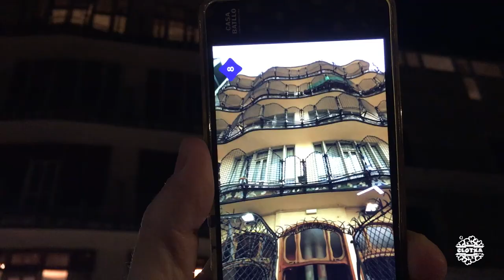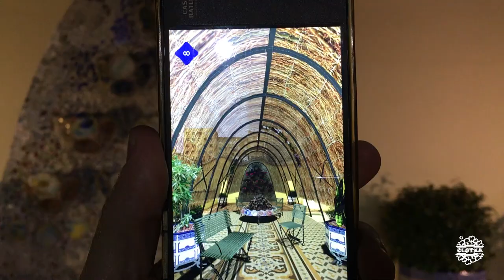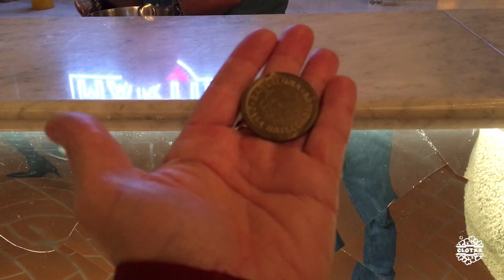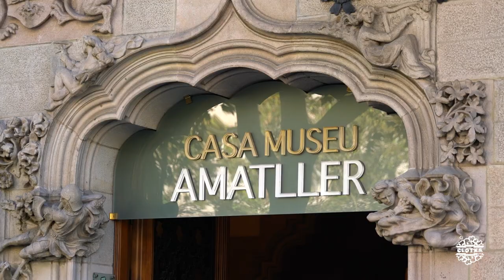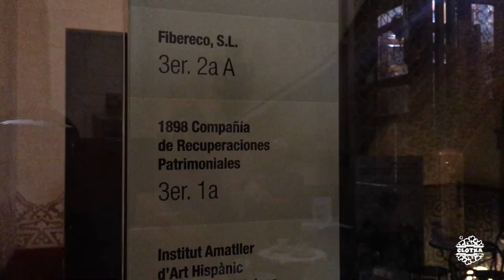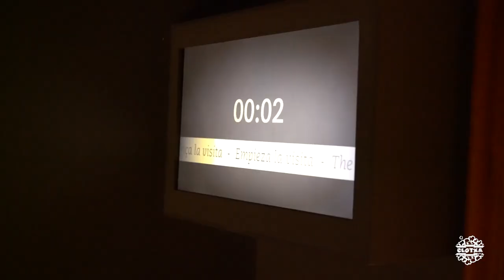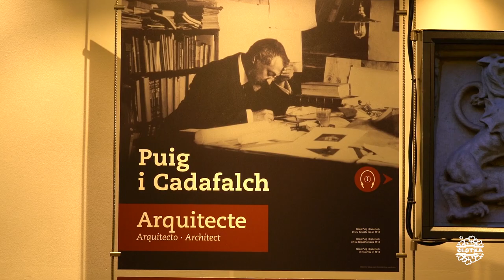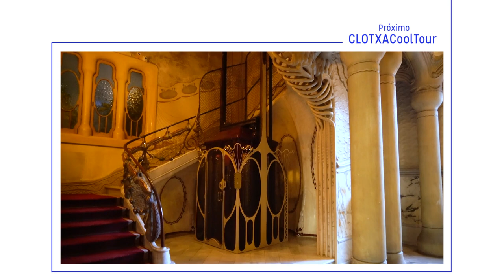CCTBarcelona #08 | Puig i Gaudí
Te llevamos a conocer la historia y actualidad de tres casas modernistas de Barcelona, construidas por famosos arquitectos.

1. ES_Fugent - Lupus Nocte
2. Monica Guech
3. ES_Lost You (Instrumental Version) - Tape Machines
4. ES_Glitterati - Fox Morrow
5. ES_Gotta Be My Someone (Instrumental Version) - Tape Machines